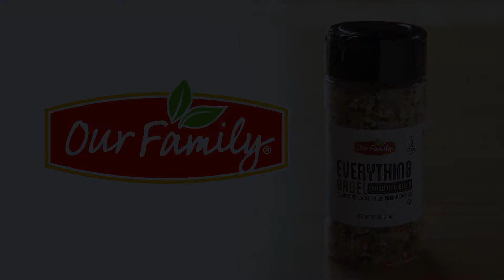SpartanNash - Our Family Everything Bagel Seasoning - Grilled Asparagus & Mac n' Cheese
Our Family’s NEW Everything Bagel Seasoning Blend combines sesame seeds, sea salt, garlic, onion, and poppy seeds to create the seasoning blend you never realized your breakfast, lunch and dinner was missing!

Video produced by CVMedia for SpartanNash